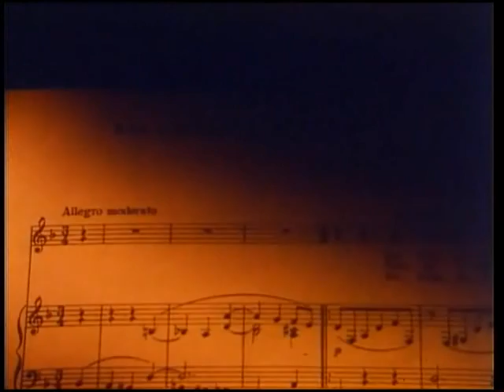Нина Дорлиак Как сладко с тобою мне быть